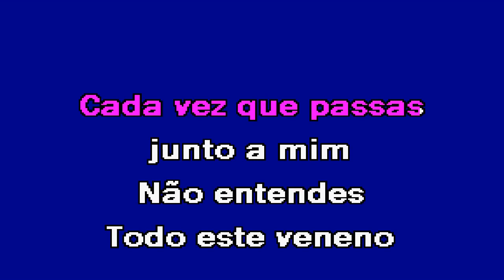O MAL NÃO FOI MEU Ágata Karaoke